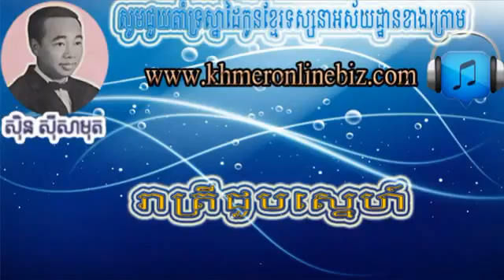Sin Sisamuth, Reatey Choub Snea, Sin Sisamuth Song, Khmer Song